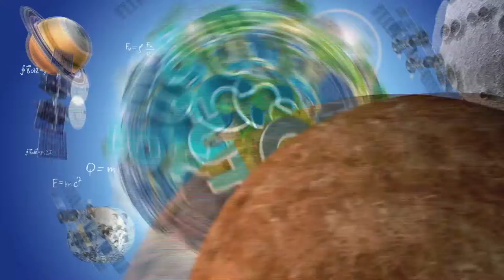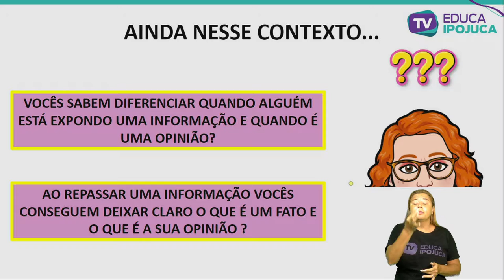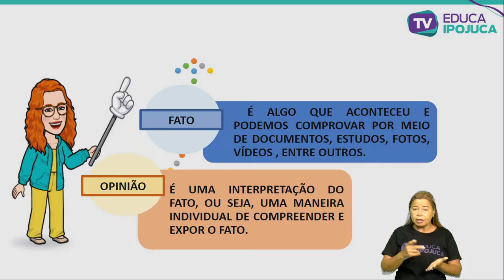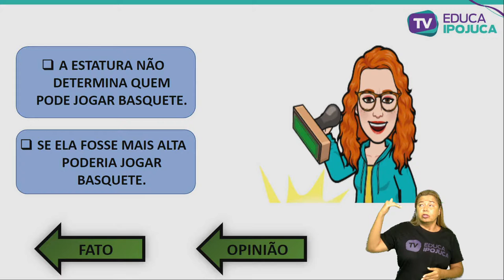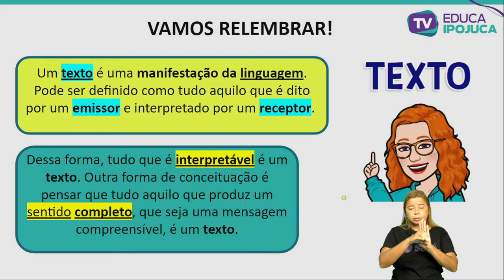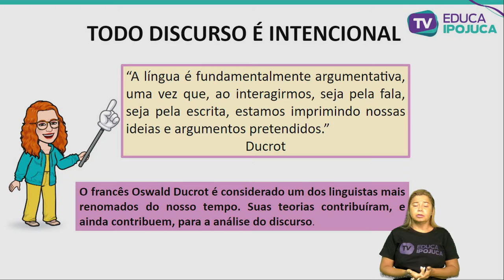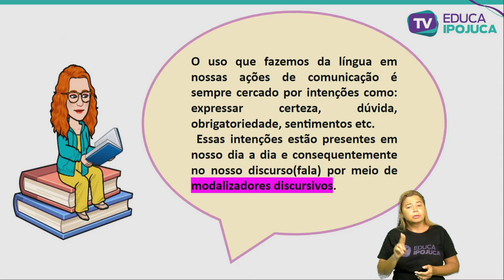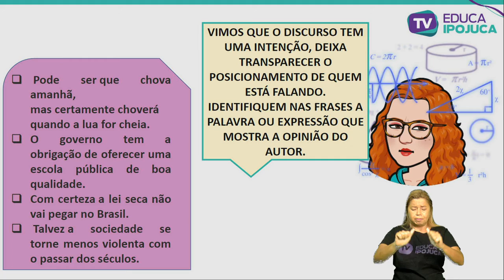LÍNGUA PORTUGUESA - CURADORIA DE INFORMAÇÕES - EJA IV - AULA N°002